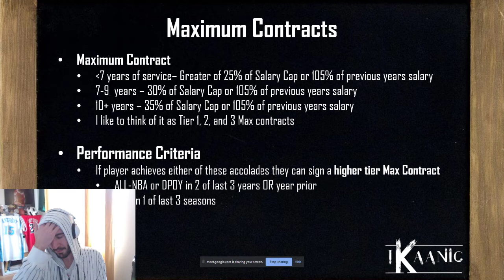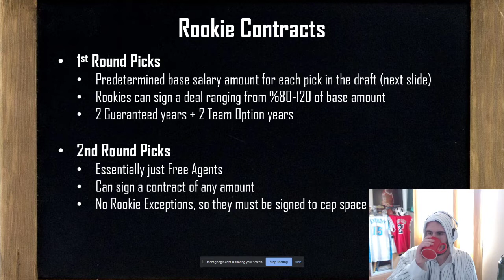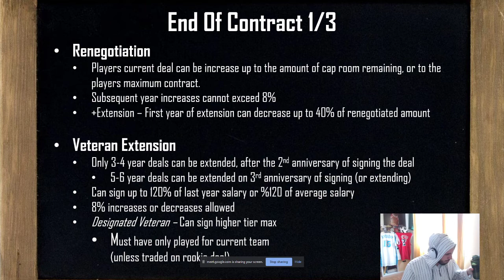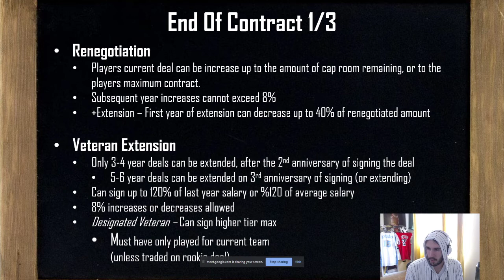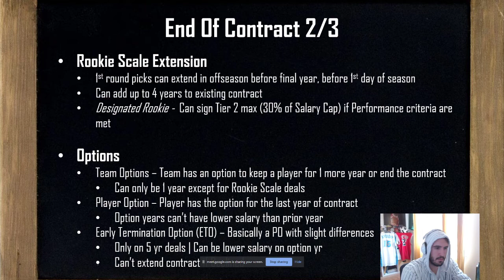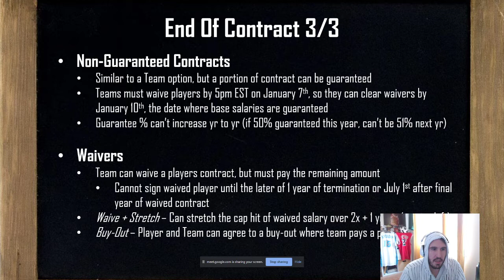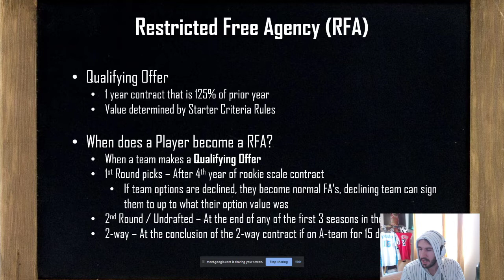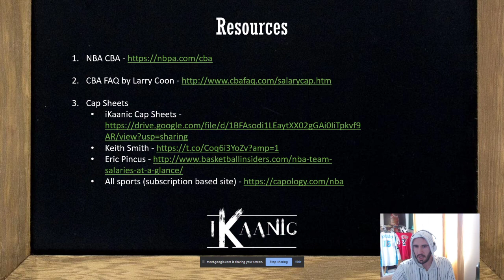NBA Salary Cap and CBA Lessons Part 2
Part 2 of my NBA CBA Lesson series. Thank you to all who reached out to be on. Let me know if you want to be on the next one.